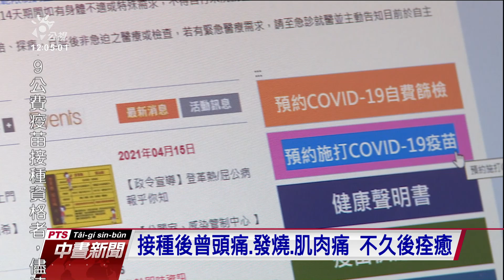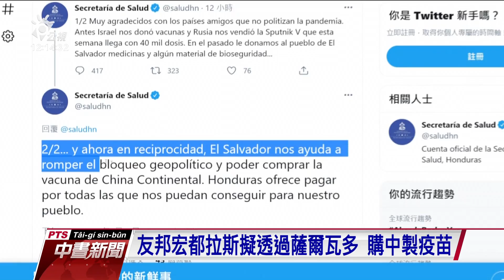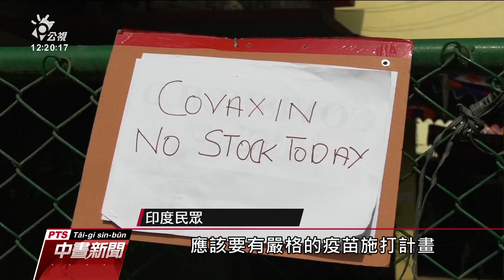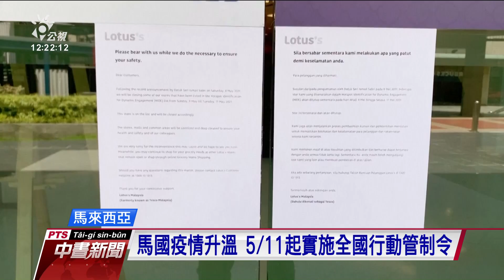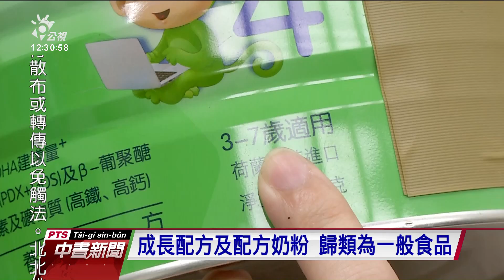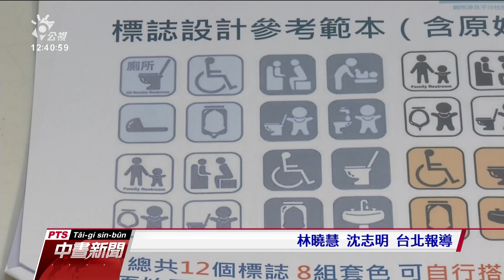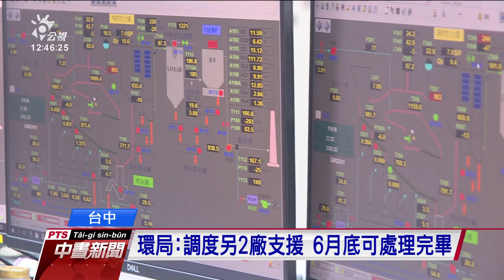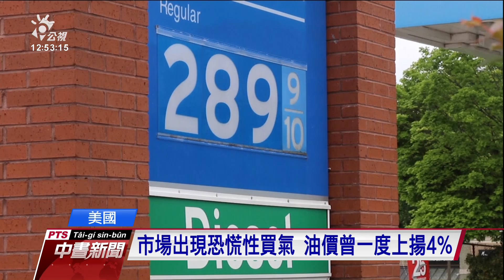20210511 公視中晝新聞